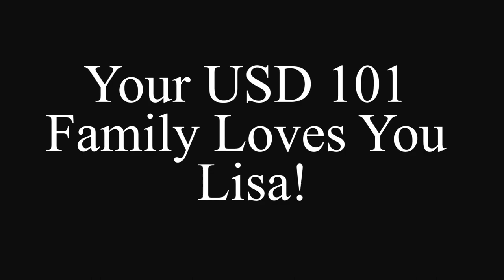To: Lisa Maher, From Your USD 101 Family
To: Lisa Maher
From: The USD 101 Family